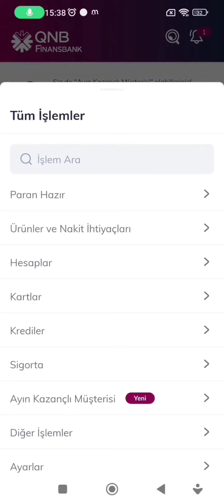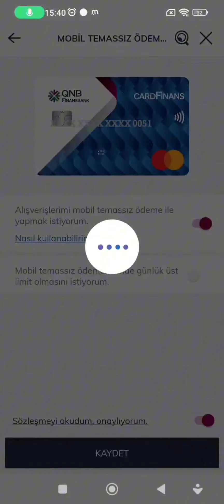Qnb Finansbank Temassız Açma - Qnb Finansbank Temassız Kapatma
Qnb Finansbank Temassız Açma,
Qnb Finansbank Temassız Kapatma,
Qnb Finansbank Telefondan temassız ödeme,
Qnb Finansbank mobil temassız ödeme,
qnb finansbank kart temassız açma,